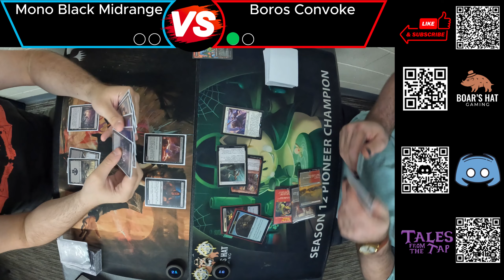Mono Black Midrange VS Boros Convoke [MTG Pioneer]